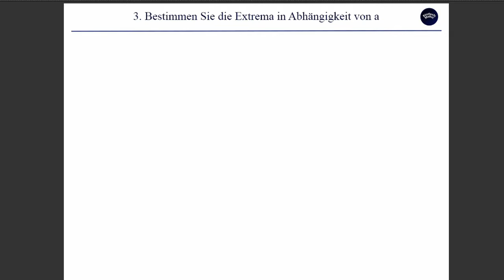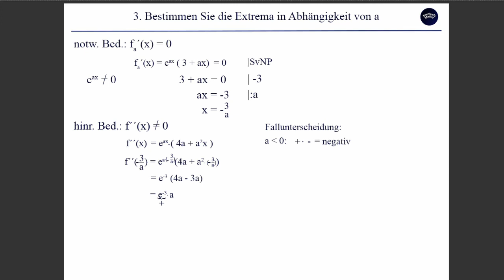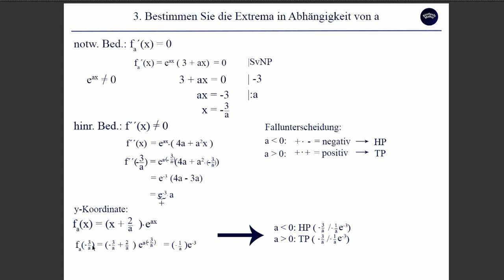Extrema | e-Funktion | Schar | Mathe Abitur LK by einfach mathe!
In diesem Video erkläre ich dir, wie man die Extrema der e-Funktionsschar in Abhängigkeit von a bestimmt!